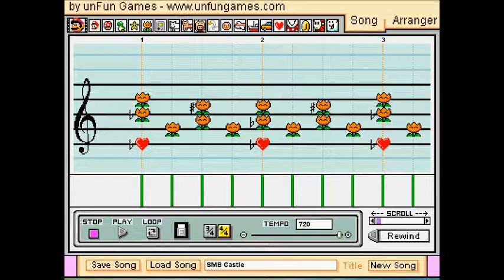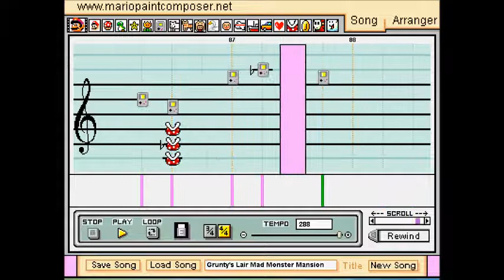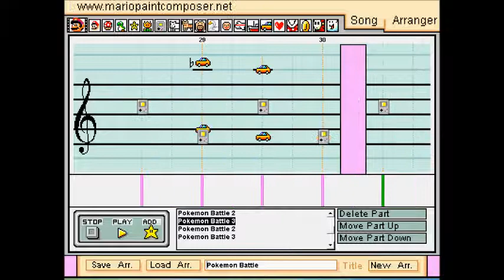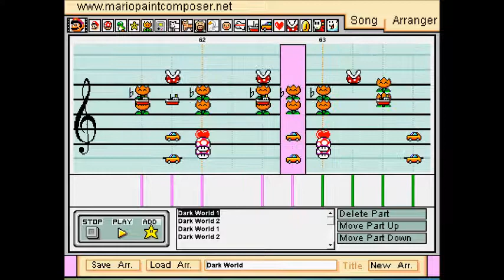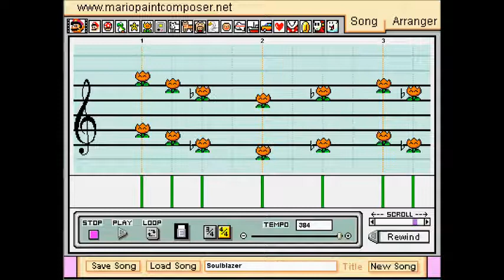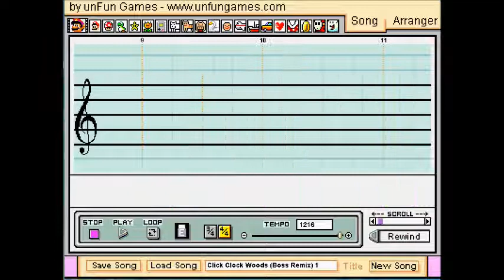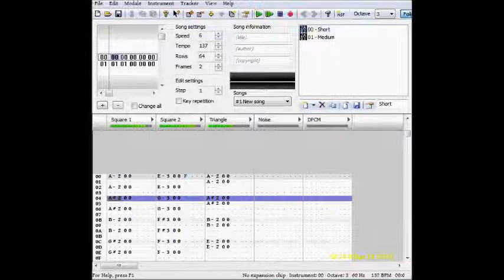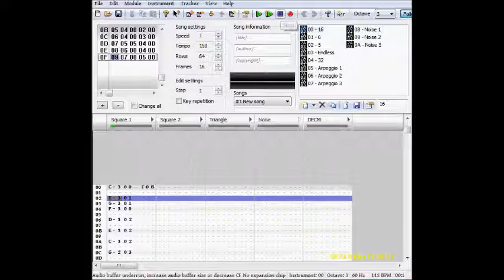Unfinished Compositons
As I'm going to be busy for the next month or so, I thought I'd show you practically every unfinished and unseen song I've made.